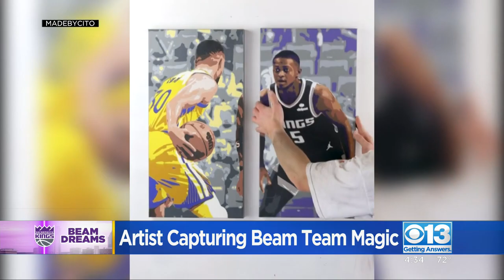Sacramento spray painting sensation captures Kings magic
A local spray painting sensation is taking paint to canvas, capturing his love for the Sacramento Kings through his art.